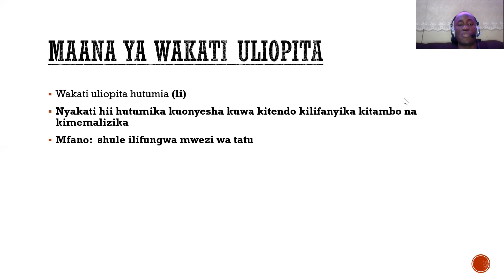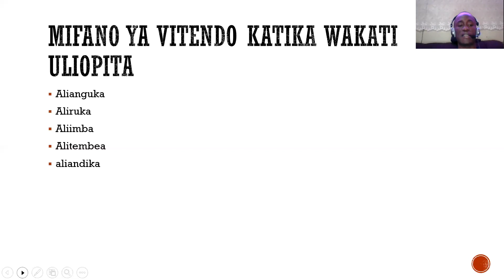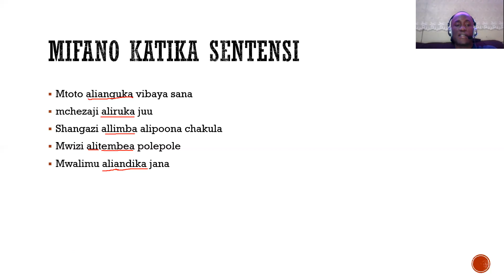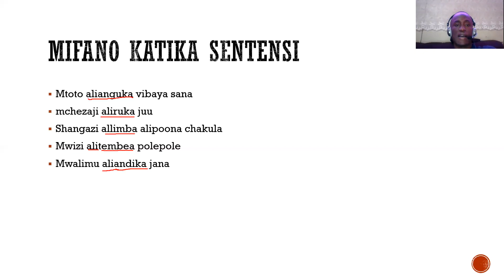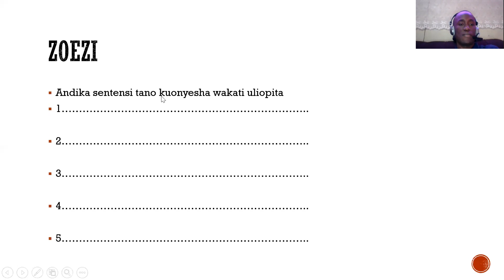Gredi ya tatu kiswahili